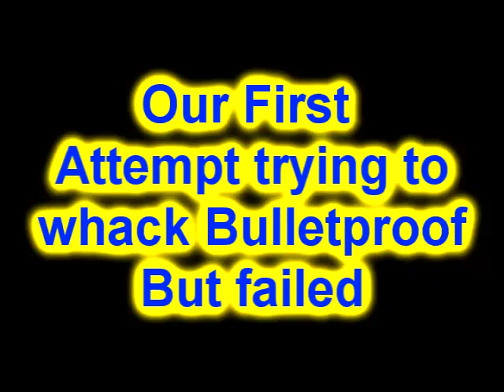Failed Bulletproof Hit LOL!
The first time we tried to whack bulletproof failed lol, The plan was to stop at the last second without jumping but blue kept on going and I ended up shooting bulletproof in the ass.